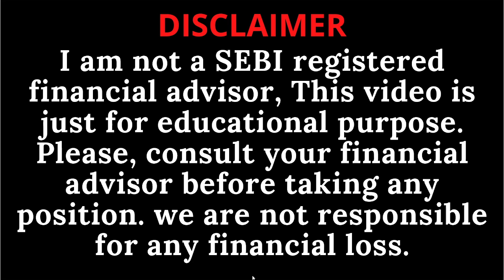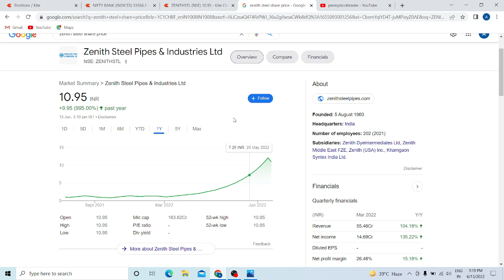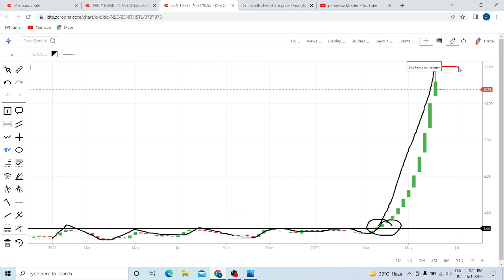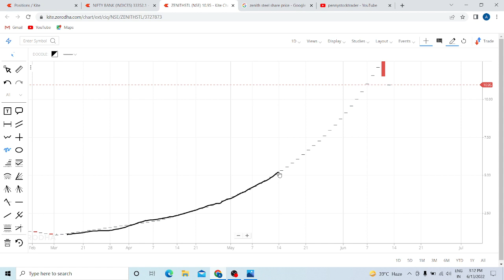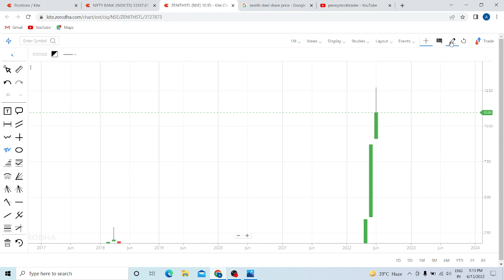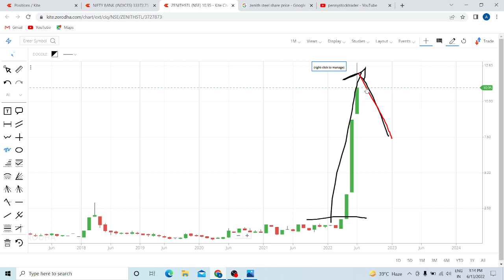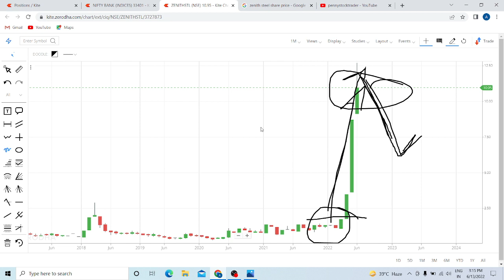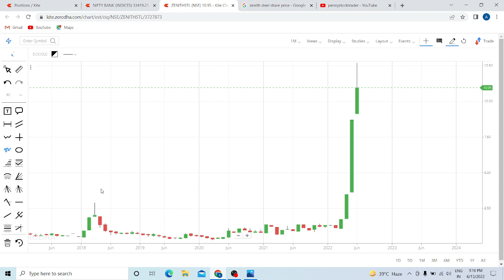zenith steel pipes & industries share latest news TODAY